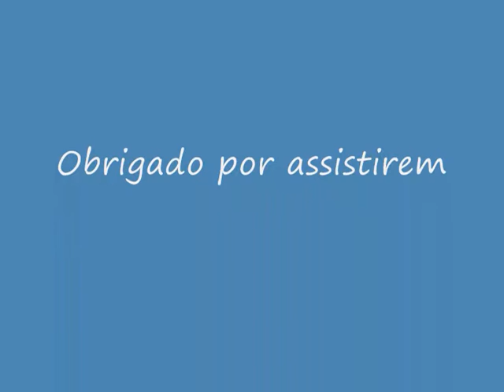Piratas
Pintura em camião SCANIA.
Técnica- Aerografia